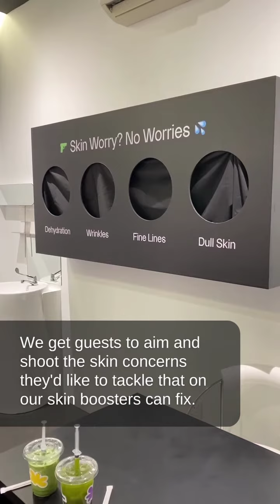B+ Clinic 7-day launch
On the 26th of September 2022, B+ Clinic opened its doors to the public during its 7-day launch by inviting 335 high-profile guests to garner awareness of this new, aesthetic clinic in town.